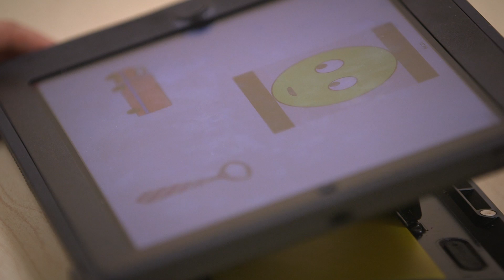Stanford researchers explore children's language learning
Led by Associate Professor Michael Frank, Stanford researchers are studying children's language learning and how it interacts with their understanding of the social world.